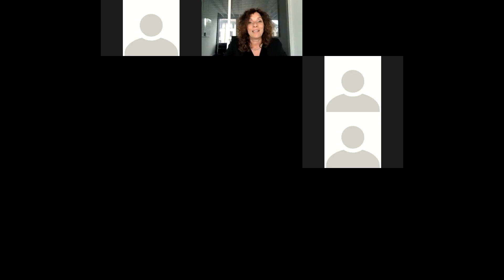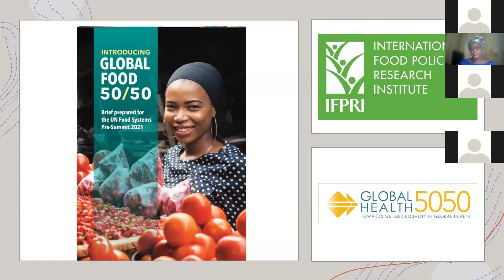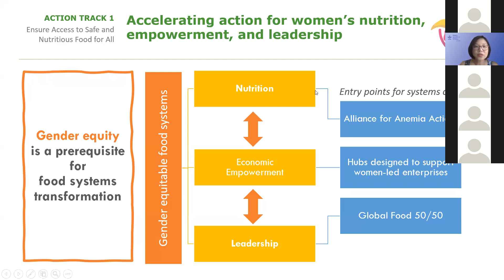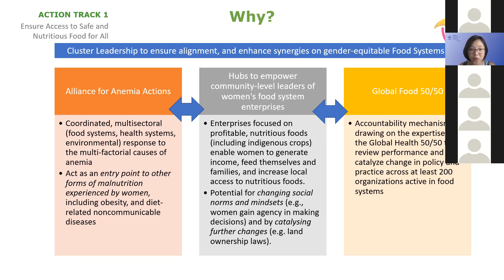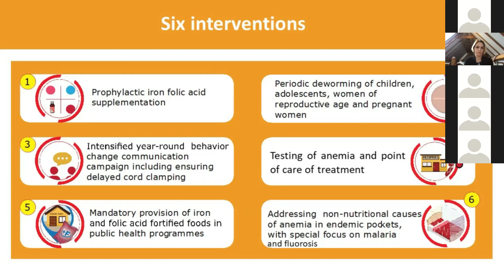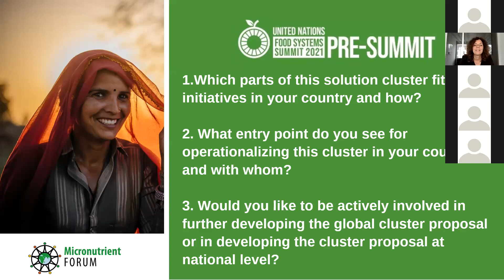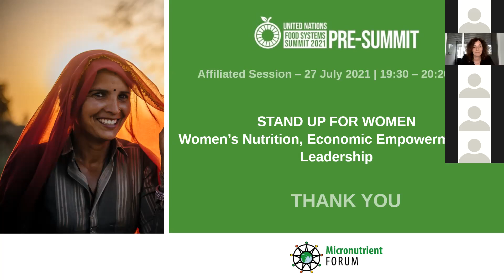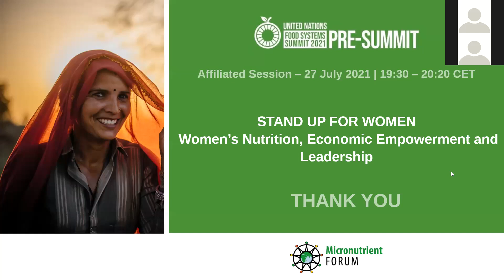SPANISH UNFSS Women Session 27 July 2021